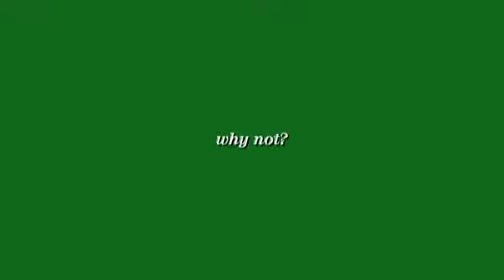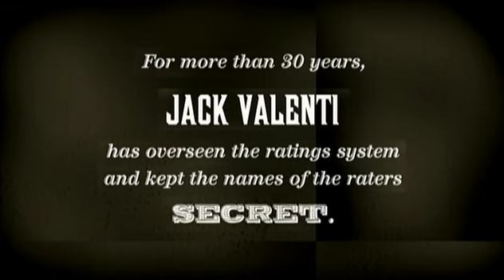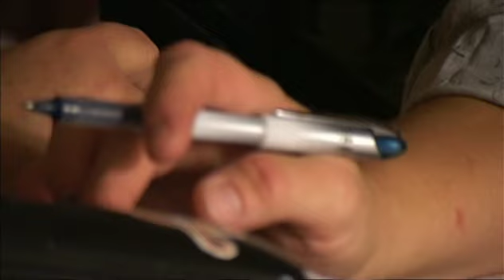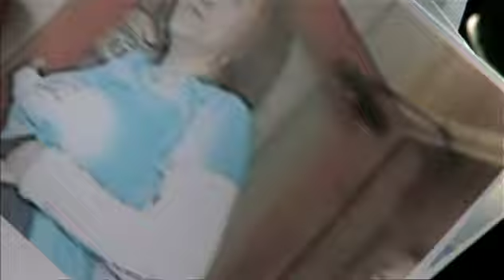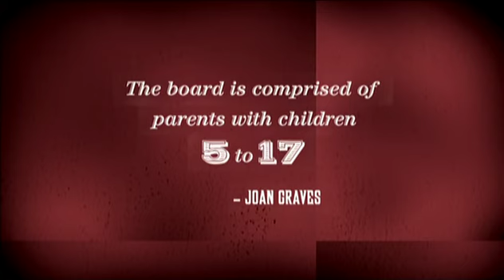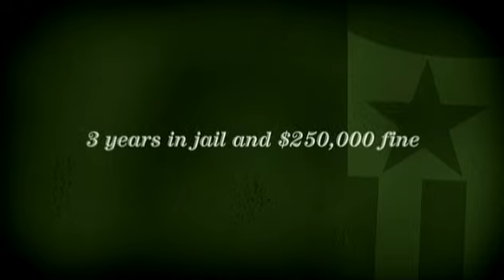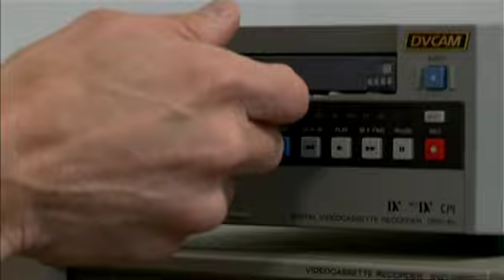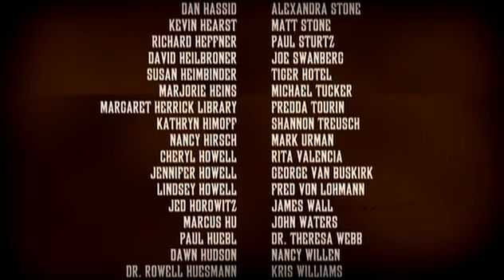This Film Is Not Yet Rated [2006] w/ commentary